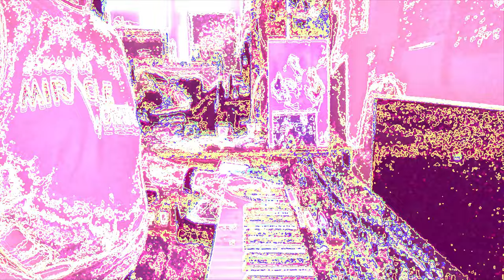[EPILEPSY WARNING] Vemom # 22 performance live video. *Photosensitivity Warning*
:WARNING: This video may potentially trigger seizures for people with photosensitive epilepsy.  The audio as well may trigger an adverse reaction for certain audio sensitive people.  Viewing and listening discretion is advised.

Multidimensional thoughts (being the evolution) with one or another race or various species of bugs or even the human species can be done by mapping them in idea form where they are an interwoven tree like graphing and branching with each new birth by connection coming from this is to another part having more branching going on as they occur in the tree/map forming patterns similar but different from the original pattern they came from. this idea has no end or beginning as it grows into larger and larger trees and branchings since time has been mapped itself into just a point on the tree that would branch combining with all other kinds of now moments all put together like this. I see this as a thought in my mind so it is just another multidimensional thought of mine.

I did die in the hospital at about 5 years old, I left my body and things like that.  I looked back down from above and then went back into my body. And then I realized I could leave my body when I wanted to, and practiced doing that, at 5 years old, in the hospital, so that I can still do that now.  I have left my body at times as I sleep and gone everywhere in the universe or even possible universes.  ,..and yeah I setup ways to travel out there using some kind of structure through empty space I developed back as a 5 year old, just in a blink of time and going on over all the years, I have been alive.  My 58th birthday last month.  I don&#39;t consider an umbilical cord connection to my body to get back to me when I am projecting into the universes, probably because things like that don't matter to me...

first Piano lesson 8 years old
first Trombone lesson 9 years old
first solo on stage with trombone 10 years old
first piano solo with chorus singing 11 years old
First Chair Trombone in band 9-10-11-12 grades at High School about 14-18 years old
Used my 8-track stereo recorder for Biofeedback - 11th and 12th grade. 16-17-18 years old

College MMM lots of firsts .. Broke the Roland Jupiter-6 in the electronic music studio at Rutgers - a very sad day,.. I then used all 4 4-track reel to reels in the studio for doing loops after watching Adrian Belew play a Fripp in a box looping device... Lots of other firsts and my supernova II(novation) was bought 22 years ago, I have played it ever since recording mostly everything. my Mac II a Quadra 660 AV was getting used from 1992 till about 2005 for making music videos on s-video vhs out of that with a bliss paint program I started to reprogram that with this think C program for my mac 2 - but video sequences and video sequences were all lost due to a virus deleting my disks 🙁 but the videos were still good. still it starts to blend together into all the same things at times... I guess --- Life is good!